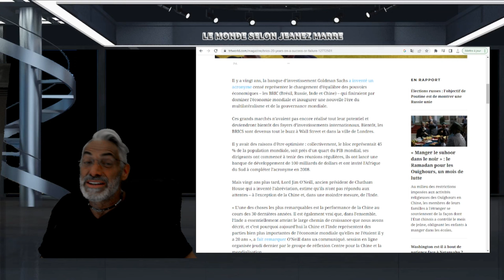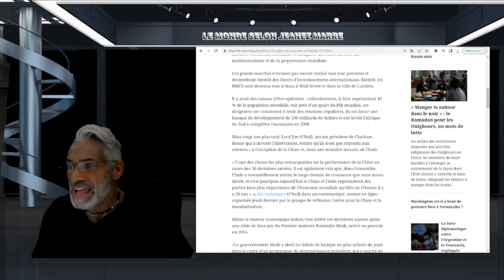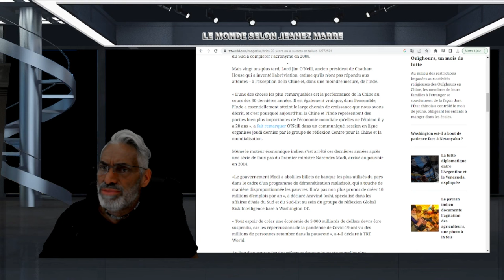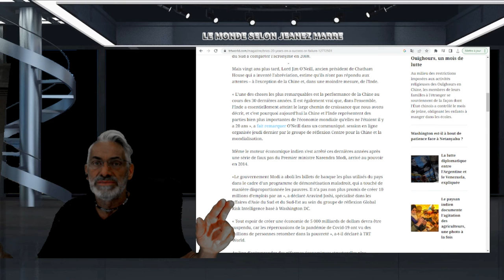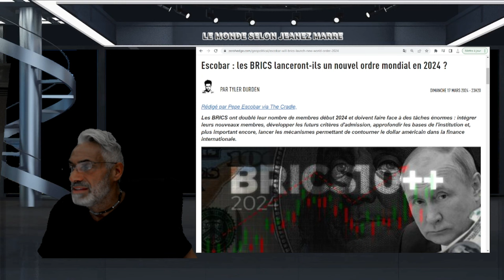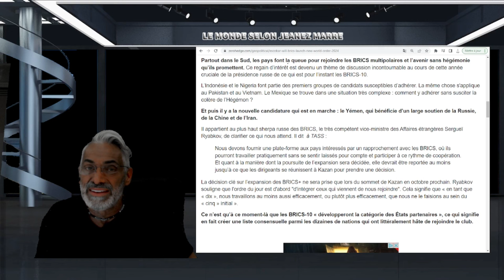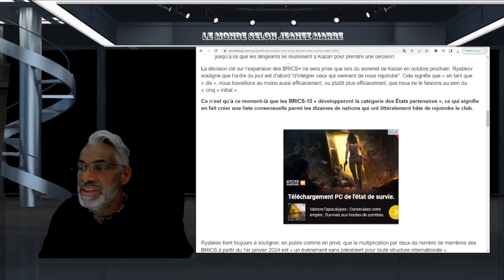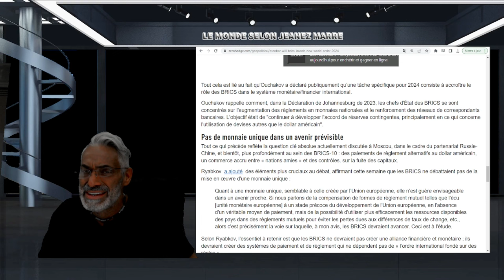DERNIÈRE HEURE; POUTINE EST RÉELU POUR 6 ANS; VOIÇI CE QUE CELA VA CHANGER;PERSONNE N'EST PRÊTS.